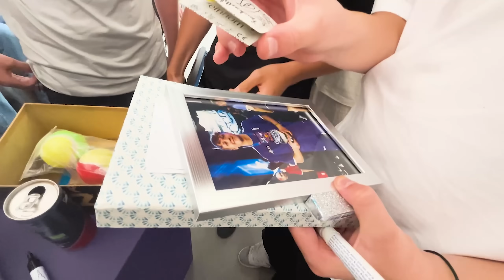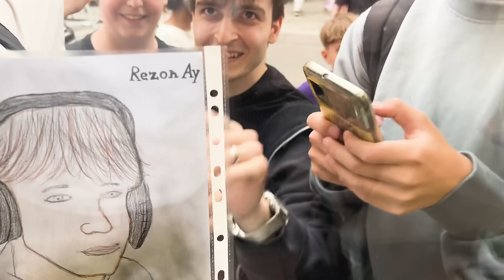EIN TAG IN MEINEM LEBEN! 😍 (Meet & Greet, Friseur, usw..)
Vlog 1 von unserem Rolling Loud Wien Trip, viel Spaß mit dem Video!

Benutzt Creator Code: ''REZON7'' um mich KOSTENLOS zu unterstützen!

► Hauptkanal: @rezonay_
► Streamhighlights: @rezonextra